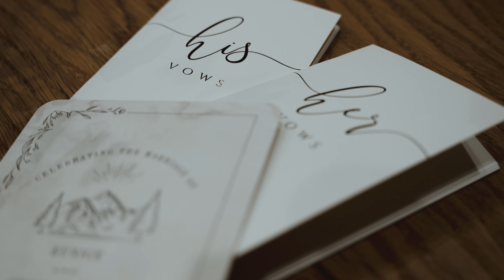Eunice & Chris Elopement - 2/6/2023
Donner Lake, CA